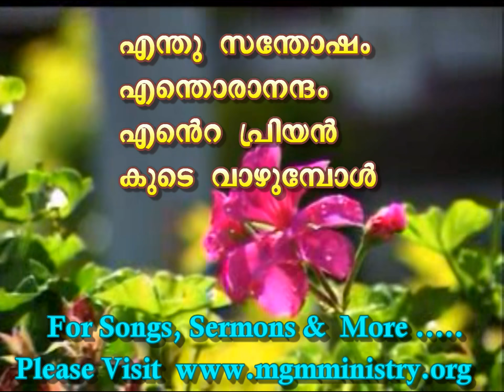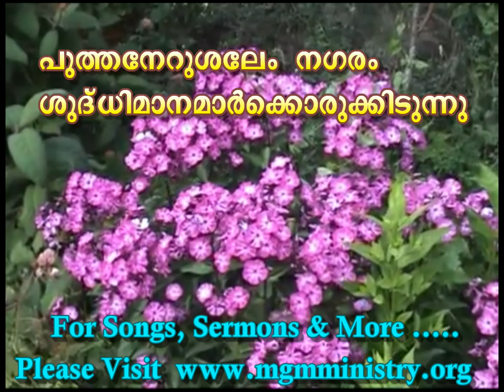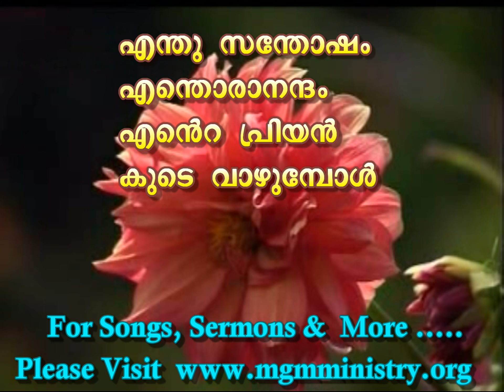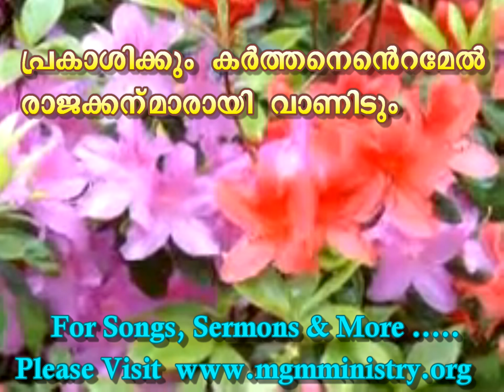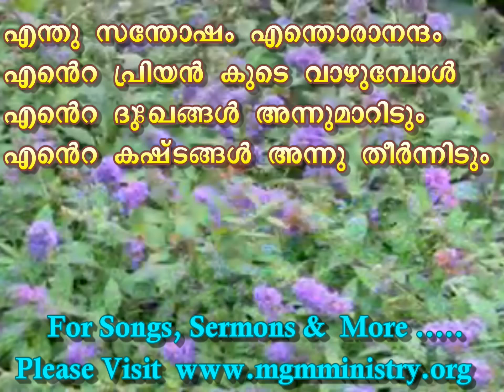Endu sandosham enthoraanandam - Malayalam Christian Song (with Lyrics)